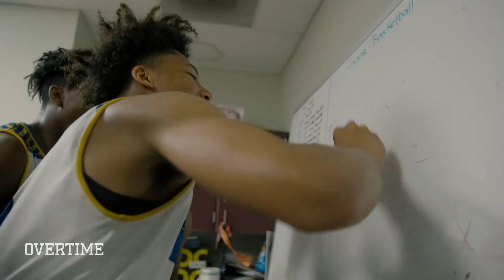“It Hurt REALLY Bad.“ Mikey Williams Gets SECRET Haircut Before TITLE GAME! Battles MEAN D1 Guard 😱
Mikey gets his cuts where!??

In episode of Fear Nothing, Mikey Williams and San Ysidro are playing in their league's CHAMPIONSHIP GAME!!

But, before that, Mikey needs to get a fresh pre-game cut. Who doesn't wanna feel clean going into one of the biggest games of their life?

Once Mikey's hair's looking good, it's game time. San Ysidro is going up against Coronado and Wayne McKinney, one of the top point guards in the STATE. Wayne has a bunch of D1 offers, and he may not be tall, but he's tough. He attacks the rim well and is super strong, and right out of the gate, Ysidro struggles with his athleticism. But Ysidro has Mikey, so you know it's gonna be a battle!!

Watch that ep and see what happens in the biggest game of the year!

Who's your second favorite player on San Ysidro? Lemme know in the comments!